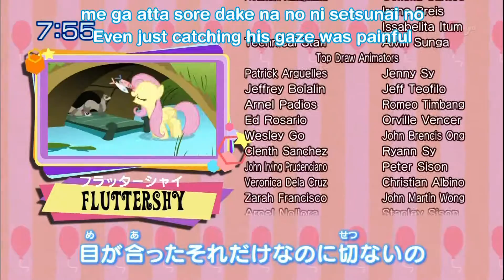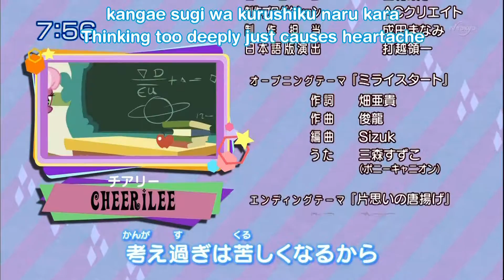MLP Japanese ending